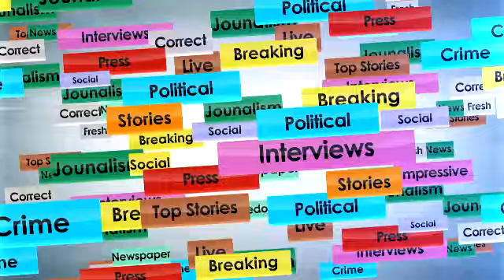133 Marriages done by help of Punjab Government